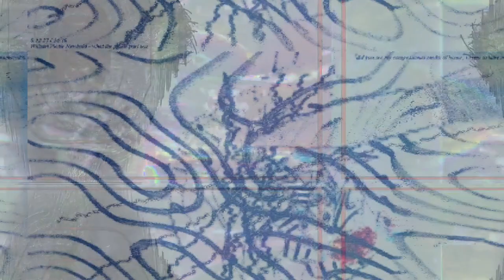[EPILEPSY WARNING] Movie 23 03 14 01h49m06s *Photosensitivity Warning*